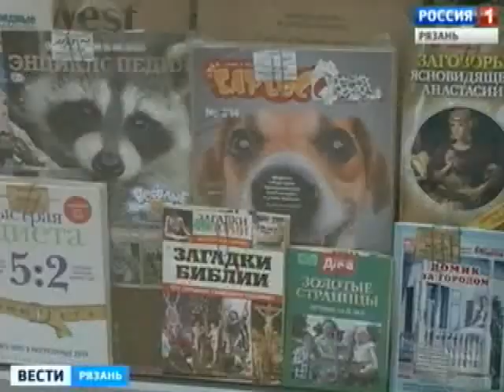Женщины читают книги чаще мужчин